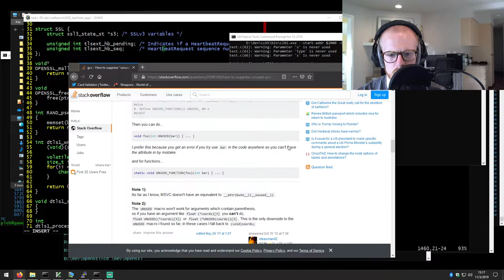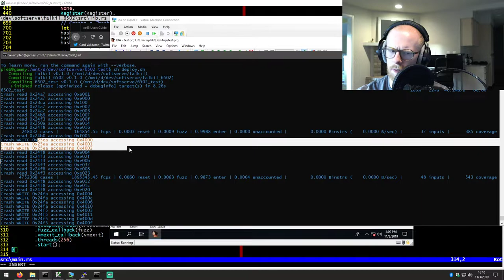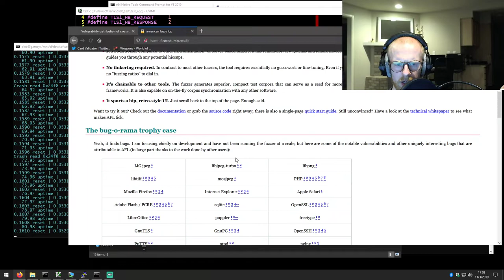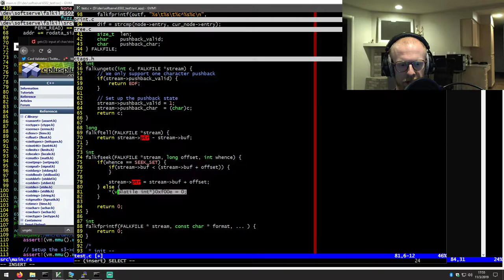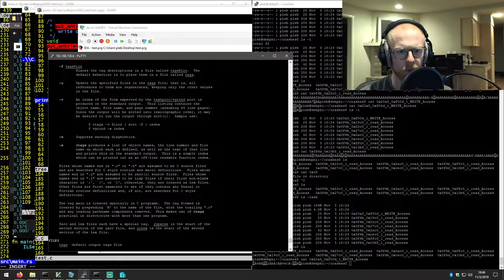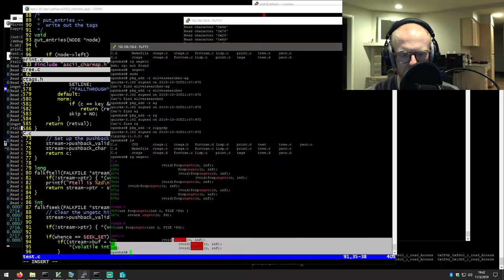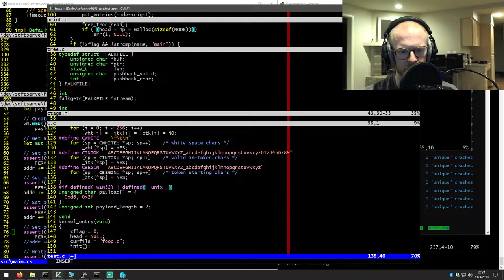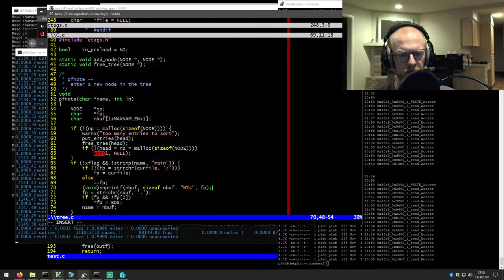Finding Heartbleed with fuzzing and then fuzzing ctags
In this stream we fuzzed to find Heartbleed in our 6502 emulator. We also found that Heartbleed is an RCE when run on a system where sizeof(int) == 2! Then we went on to fuzz ctags and found a NULL deref!